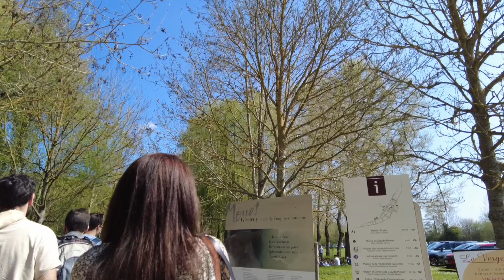[4K] Walking Tour France / Claude Monet's garden at Giverny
Claude Monet's garden at Giverny